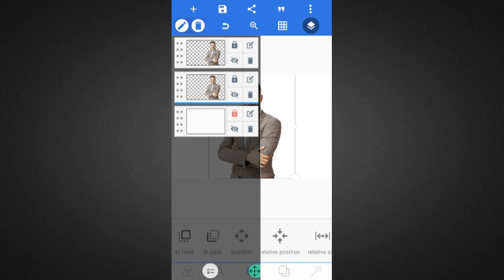#7 Double Exposure Effect ll Tutorial ll Pixellab ll NK DYNAMIC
2) Instagram :-
* nkdynamic1.0 =

.Disclamer.